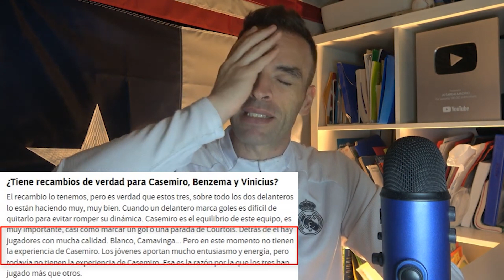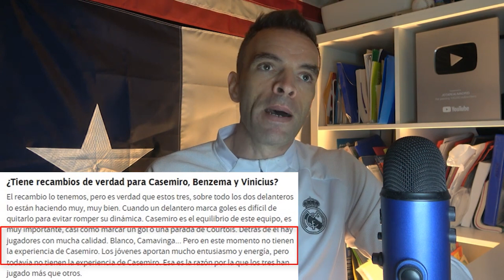LOUD & CLEAR | The reason why Camavinga is not playing much now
JOTA

dr._jota_163